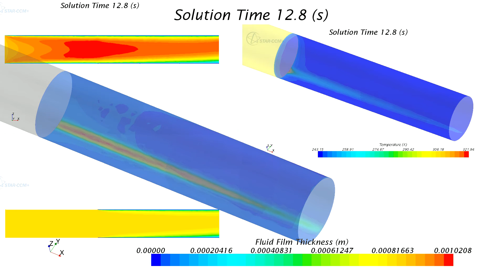CFD simulation of Water Condensation in Pipe Flow by STAR-CCM+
by STAR-CCM+ 9.06